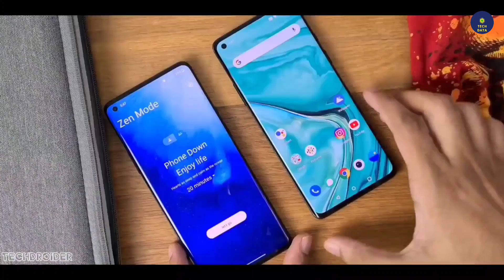Oppo Find X4।Oppo Find X4 Price in Bangladesh।Oppo Find X4 Review Bangla।Official Video।Launch Date।